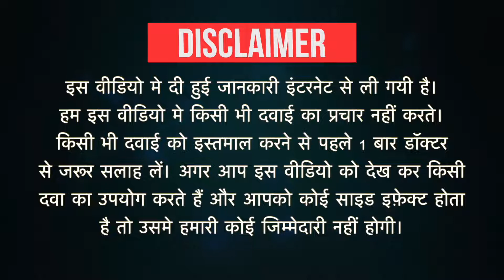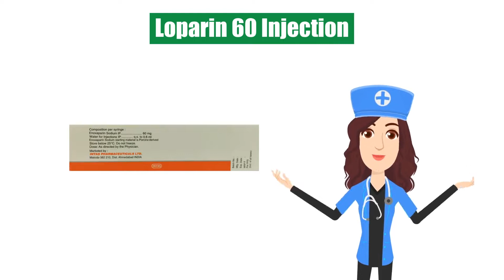Loparin 60 Injection Uses in Hindi | Side Effects | Dose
Loparin 60 Injection Uses in Hindi | Side Effects | Dosage